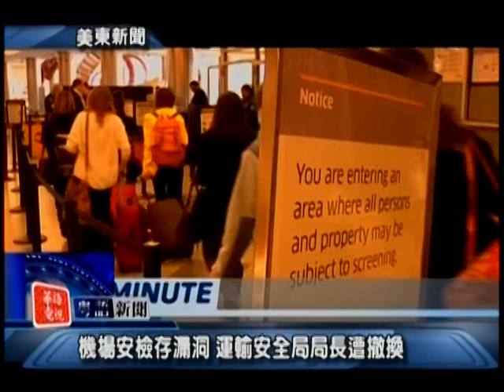美東粵語新聞 Cantonese Evening News June, 2 2015